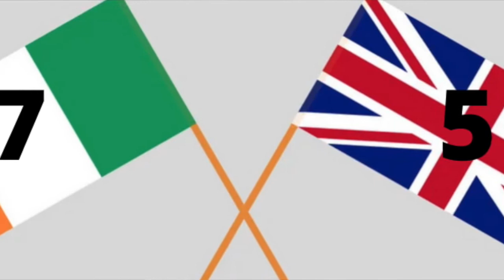Rob Harkavy talks to Niamh Kavanagh